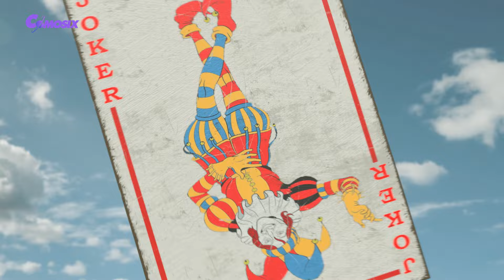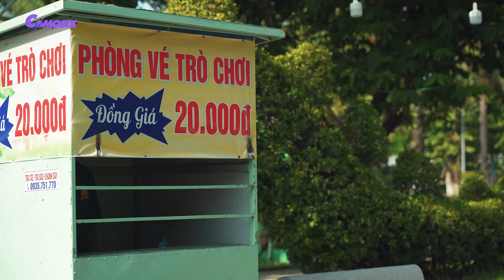Transformers Prime #2024 - Iron Man vs Bumblebee Full Fight | Paramount Pictures [HD]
▽NOTE:
 *Hope you guys avoid misunderstanding with the original content.

▽ Comosix America Channel !

Unleash your imagination with the enchanting world of Comosix America!

🎬 Are you ready to be enchanted? Prepare yourself for an exciting cinematic experience! Enjoy countless exciting movies by visiting This is not just a movie; it is a multiverse waiting to be explored.

🚀 At the heart of Comosix America is a symphony of VFX mastery and the timeless appeal of superheroes. Marvel at the wonders of futuristic transforming robots in the awe-inspiring Transformer movies. From the thunderous might of the Hulk to the calculated supremacy of Lord Thanos, from the iconic Optimus Prime to the adorable Bumblebee and the genius of Iron Man – our channel is a tribute to these icons. This legendary statue.

💖 Let us become your oasis of joy, a refuge to help you dispel the stress of daily work. Let ethereal VFX content immerse you in a world where the impossible becomes possible, where dreams come to life pixel by pixel.

⚔️ We are here to spark your imagination, not to incite imitation. Our content boasts the pinnacle of VFX technology, showcasing mesmerizing visual effects and thrilling fight scenes. But remember, this is the work of skilled professionals and we do not endorse copying any of the character's actions.

🔔 Don't miss a single moment of our extraordinary creations! Every frame we present is a testament to our dedication to delivering originality and resonance.

THANK YOU EVERYONE SO MUCH!